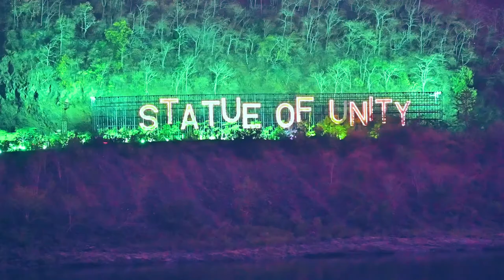STATUE OF UNITY - A STORY OF IRON MAN - TRAILER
SHORT TRAILER ABOUT THE STATUE OF UNITY - A STORY OF IRON MAN.